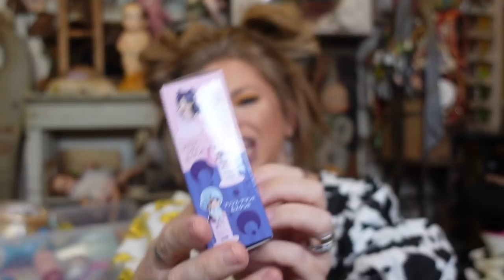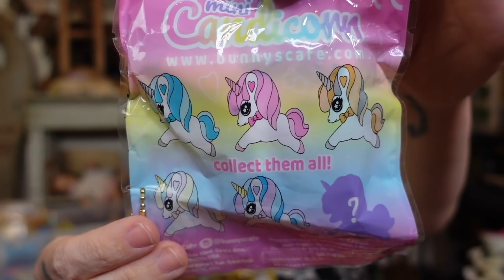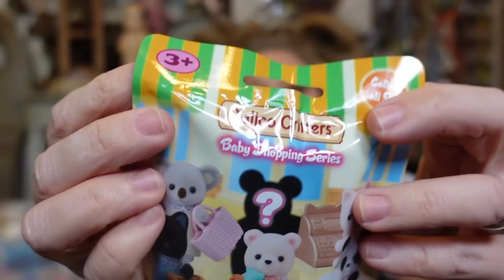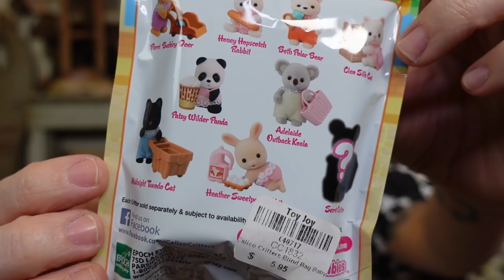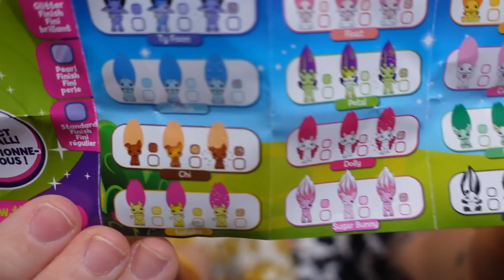OPENING 50 LBS of Mystery Boxes! (Swatch Watches, Mini Brands, Sailor Moon, etc!)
- 8 Weird Amazon BATHROOM Gadgets Tested!

If you read this whole description comment 'ELF'

GRAV3YARDGIRL
PEARLAND, TEXAS
77588